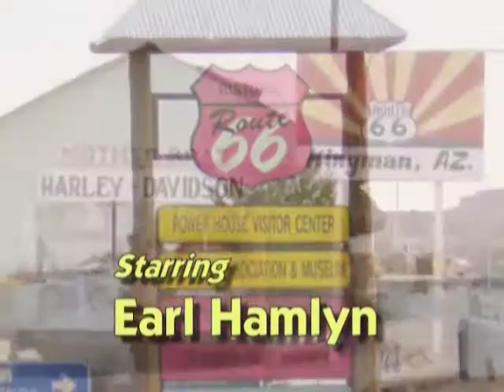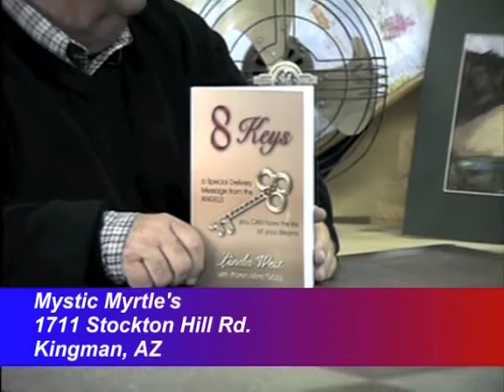Interview...Linda West, Psychic/Medium, Author of 8 Keys:A Special Delivery Message from the Angels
Had a wonderful time with Earl Hamlym with Game Over Productions. Fun interview, everything you ever wanted to know about Psychic/mediums and than some. check it out, sorry still don't have all those lottery numbers yet!!!